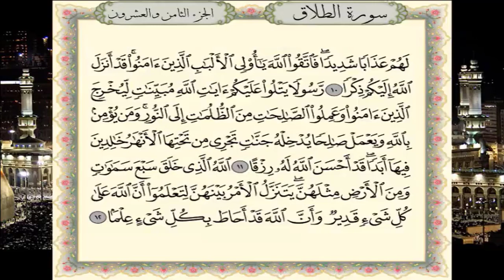سورة الطلاق برواية حفص عن عاصم - القارئ نبيل حتيم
تلاوة سورة  الطلاق برواية حفص عن عاصم  - القارئ المغربي نبيل حتيم